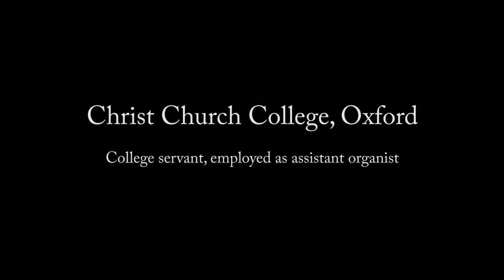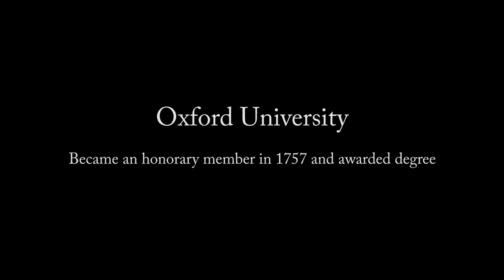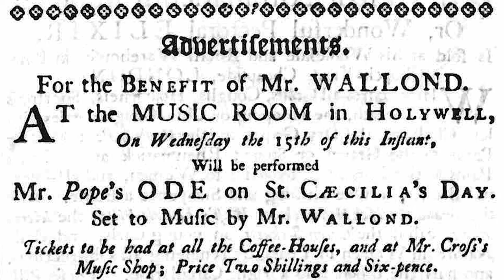William Walond (1719 - 1768): Voluntary I in E minor Op. 1 (1752)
William Walond (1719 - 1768) was an organist and composer who appears who have spent all his life based in Oxford. He was not an academic but ranked as a tradesman, employed by Christ Church College as an assistant organist, yet he won the respect of professors of music and organists throughout Britain.

Walond was baptised in Oxford on the 16th June, 1719. Very little is known about his life but at some stage he became assistant organist at Christ Church. He was classed as a tradesman like a carpenter or stonemason and one of his duties was to make fair copies of compositions by other composers for the cathedral music library, an activity which rescued many unpublished earlier works from becoming lost.

In 1757 he was granted honorary membership of the university through a special process reserved for Oxford tradesmen. The university ran what was in effect a parallel local government independent from that exercised by the town council. While students had to pass examinations to matriculate (qualify) to enter the university, specially selected "privilegiati" (privileged persons) had the rights and privileges of membership conferred on them by matriculation (presumably on account of their already demonstrated skills and achievements). Thus, William Wallond became a "privilegiatus" by virtue of his skills as an "organorum pulsator" (literally, a striker of the organ keys) and joined the ranks of barbers, bookbinders, apothecaries, charcoal burners, vets, confectioners, cooks, saddlers and blacksmiths - some of the many trades recognised by the university for admission to the ranks of the "priviligiati".

However, Walond had one additional trump card to play. Having matriculated, he was now entitled to supplicate for a degree, and, as it happened, Oxford still conferred the Bachelor of Music degree (BM) on the basis of a single exercise, without the need for undertaking a course of study and examinations. He was expected to compose a musical work of sufficient standard, and this he presented within ten days of his matriculation. For his exercise, he set the text of Alexander Pope's "Ode on St Cecilia's Day" as a choral work consisting of an overture and two acts. Having matriculated on 25th June, 1757, he had the degree of BM conferred 5th July and the following month he advertised for subscribers to have the composition published. The list of subscribers included many musicians across Oxford and the rest of Britain and he went on to publish other works, including the organ voluntary here.

He lived with his large family (14 children) in St Aldate's Parish, close to Christ Church, but towards the end of his life he became organist of St Peter-in-the-East (now the library of St Edmund Hall) and moved to a stone-built house in Coach and Horses Lane (now the east end of Merton Street) just across High Street and round the corner from the church. He rented the property from Magdalen College for £6.75 a year.

As a jobbing musician, Walond also performed at public musical events in nearby towns, such as in in September, 1763, where he conducted at a ball and concert of vocal and instrumental music at the King's Head Inn, Wantage, in Berkshire.

The same year, a benefit concert was held for him at the Music Room in Holywell Street when William Boyce's serenata "Solomon" was performed. The performers included the singer and organist Thomas Norris, who became organist of Christ Church two years later.

On 21 July, 1768, shortly before Walond's death in August, the Oxford University Professor of Music, Dr William Hayes, conferred the great honour of conducting a benefit performance of Handel's "Messiah" to a to a full house at St Peter's Church, the proceeds going to Walond, the organist. The church recently had bought the organ that had been in the Sheldonian Theatre and it was rebuilt there under Walond's supervision by Byfield of London, who were also installing the theatre's new organ. The concert was also the official opening of the transferred organ and featured an organ concerto in addition to the oratorio.

William Walond probably died at his home in Coach and Horses Lane in August, 1768.

His son, William, became organist of Chichester, but also bankrupted himself. His son, Richard, was a Herefordshire clergyman of note who was also a key organiser of the early Three Choirs Festivals. George was a chorister at Magdalen College Chapel from 1768.